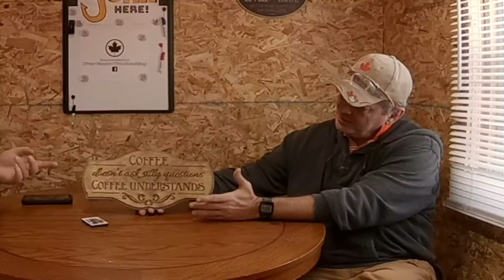RIVER CANARD WOODWORKING